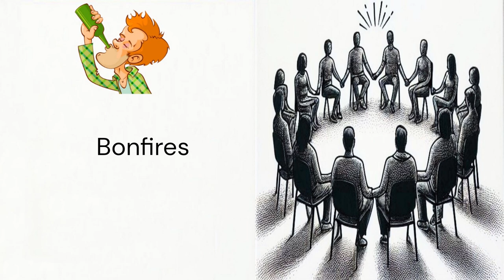Bonfires ......... 12 Steps Stories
Bonfires 12 Step Stories